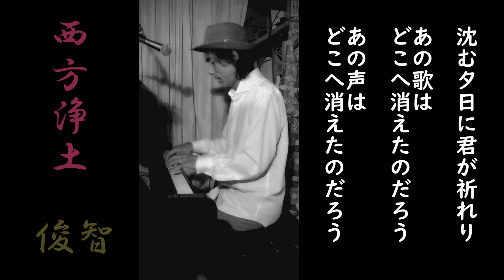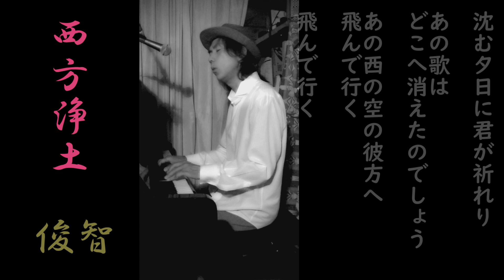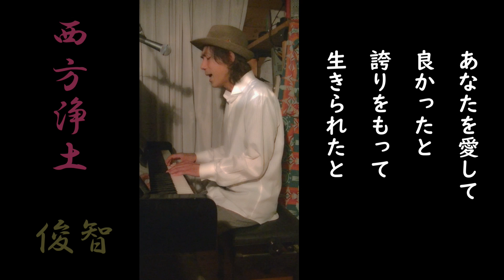俊智PV 西方浄土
たましいの歌シンガーソングライター俊智（シュンチー）です！
普遍愛をテーマに音楽を制作し歌っています。

「西方浄土」
album”CARAT”より